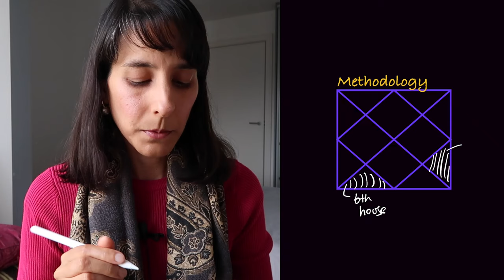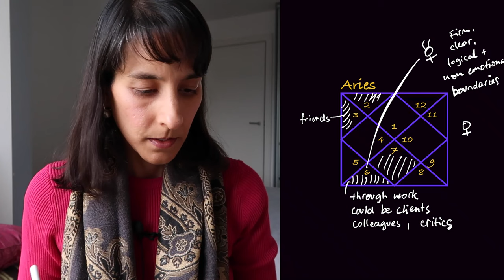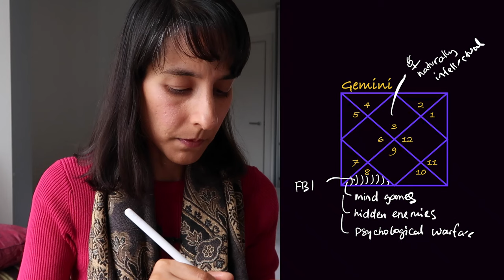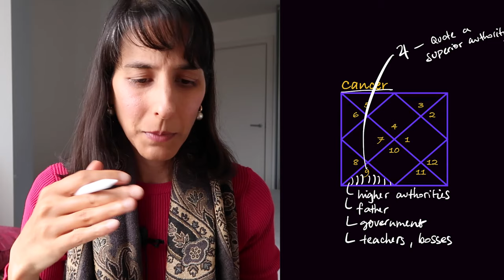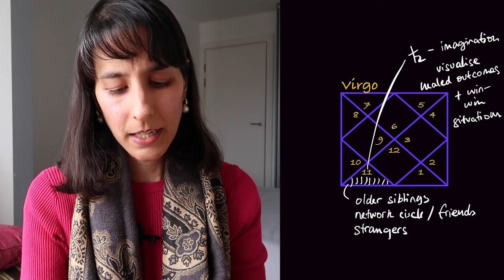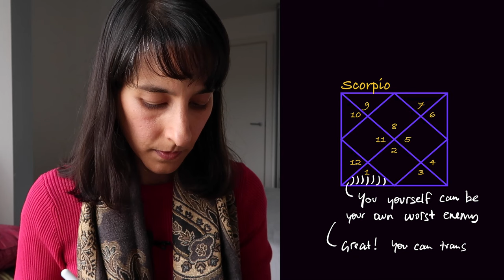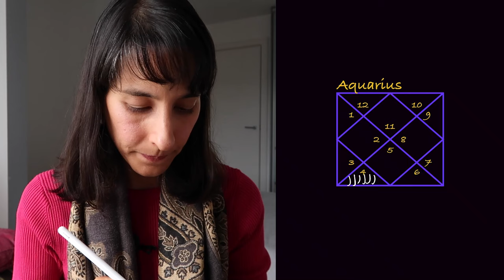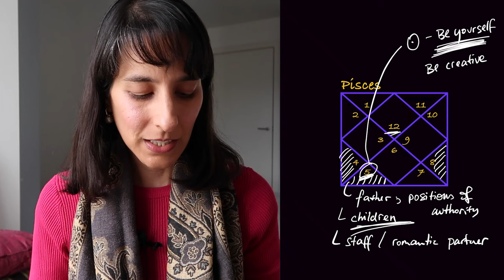Who is your enemy? All signs ~ Vedic Astrology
10:02 Aries
14:08 Taurus
18:53 Gemini
26:48 Cancer
32:00 Leo
37:10 Virgo
40:12 Libra
45:50 Scorpio
51:11 Sagittarius
54:15 Capricorn
56:50 Aquarius
1:00:26 Pisces